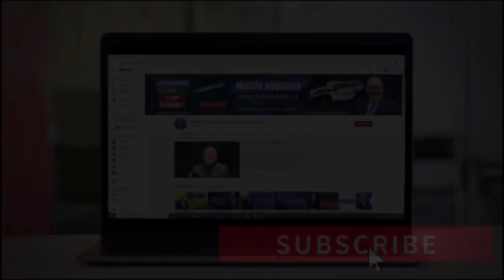LA REFORMA MIGRATORIA DE BIDEN: ¿PODRÍA APROBARSE? ¿QUIÉNES SE BENEFICIARÍAN? |+ SORTEO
Una de las promesas de campaña del presidente Joe Biden, fue la ambiciosa iniciativa de dar en 8 años la ciudadanía para los 12 millones de indocumentados que se estima que viven en los Estados Unidos. Si usted desea saber, cómo funciona, qué ofrece y cómo podría ser aprobada. No se pierda este video.